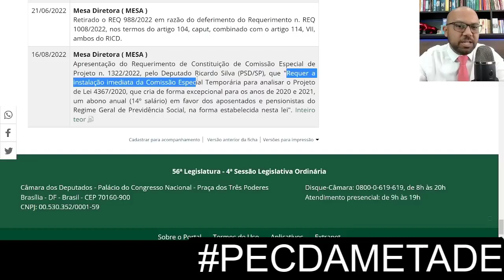URGENTE |14º SALÁRIO MENTIROSO| INSS | PAGAMENTO MESMO EM OUTUBRO?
Vai ter décimo quarto salário para aposentados em 2022?
Vai ser pago o décimo quarto salário para os aposentados?
Quando o governo vai pagar o 14o salário para os aposentados?
Quem tem direito ao 14o salário 2022?
Quem tem o direito de receber o décimo quarto salário?
Qual é a data do pagamento do décimo quarto salário?
Quando cai o décimo quarto 2022?
SAIU AGORA 14° SALÁRIO Bolsonaro VAI PAGAR Veja Datas ...
SAIU DECLARAÇÃO Vai pagar o 14° Salário dos aposentados ...
INSS paga aposentadorias e pensões referentes a julho a novos grupos
Os pagamentos também serão liberados aos aposentados e pensionistas que recebem 1 salário mínimo e possuem 7 como número final do cartão de ...
INSS paga aposentadorias e pensões referentes a julho a novo grupo ...
Calendário leva em conta o número final do benefício do segurado.
INSS: pagamentos de aposentadorias e pensões referentes a junho ... - G1
Após encerrar o pagamento da segunda parcela do 13º salário de aposentados e pensionistas, na última terça-feira (7), junto com os ...
14° salario tabela de pagamento 2022
14° salario foi aprovado ultimas noticias hoje
Calendário aposentados 2022
14° salario foi aprovado ultimas noticias hoje g1
Calendário de pagamento de benefícios 2022
Calendário de pagamento do BPC 2022
14 Salário INSS Liberado NA SUA CONTA pelos BANCOS
14º salário do INSS: Projeto trava no Congresso e pagamentos não ...
Aposentados aguardavam pagamentos para este ano. Abono extra estava previsto para ocorrer em 2022 e 2023, mas terá que mudar prazos.
Projeto de Lei 4367/2020 - Portal da Câmara dos Deputados
De forma excepcional fica criado para os anos de 2020 e 2021, um abono anual (14º salário) em favor dos aposentados e pensionistas do Regime Geral de Previdência Social
 inss decimo quatorze joão financeira noticias de hoje inss noticias de hoje
bolsonaro
lula
paulo guedes